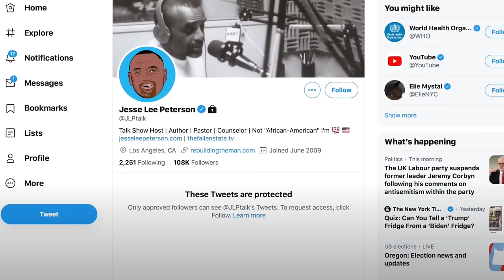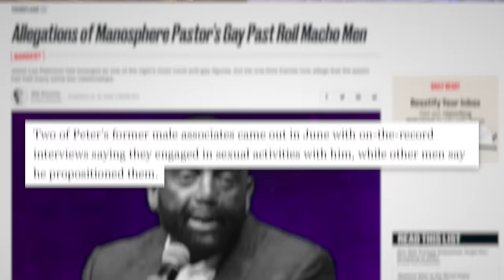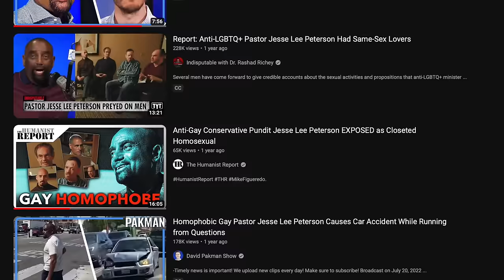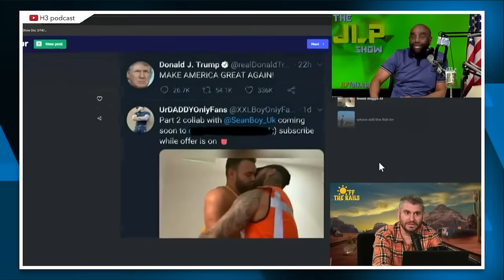Anti-Gay Conservative Radio Host BAILS When Confronted About Gay Porn He 'Liked' on Twitter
Far right Trump-supporting pastor and radio host Jesse Lee Peterson has preached hate for years. Years back he accidentally liked gay pornographic images on his public Twitter account, but continued to preach hate after outing himself. In an episode of the H3 Podcast he was confronted about it, and it did not go well.

The Daily Beast (July 22, 2019) - "Allegations of Manosphere Pastor’s Gay Past Roil Macho Men"